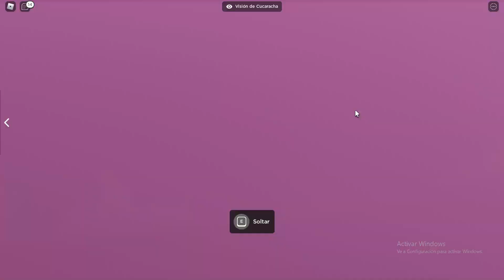🪳24 HORAS SIENDO CUCARACHAS EN ROBLOX *¿NOS APLASTAN?*🪳@Karola20